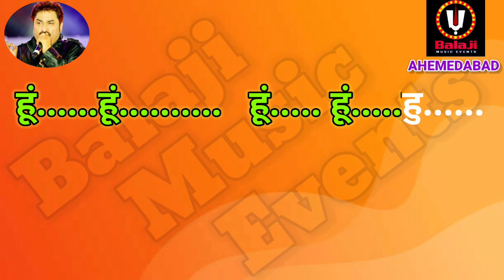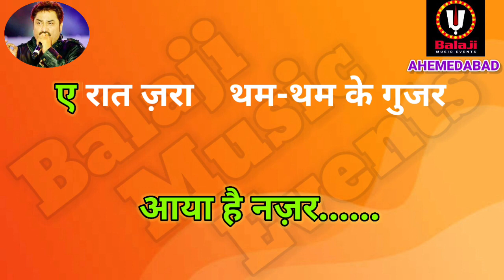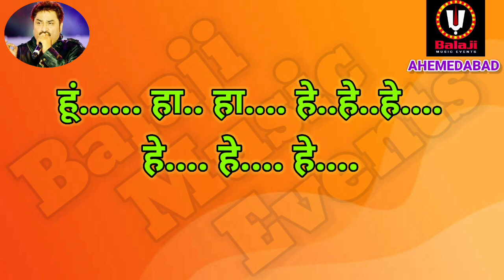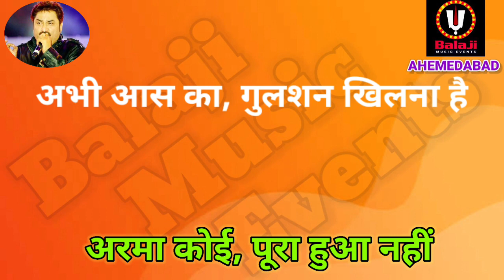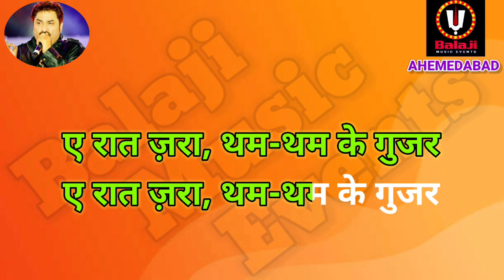MERA CHAND MUJHE AAYA HAI NAZAR -- KARAOKE BY ADV SUSHIL KUMAR